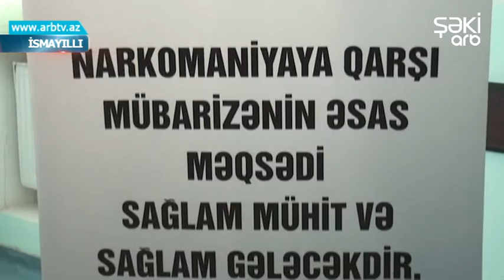İsmayillida narkomaniyaya qarshi mubarize yollari muzakire edildi